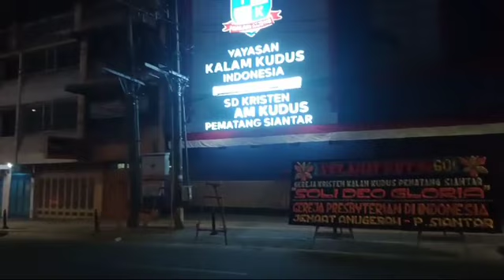Selamat HUT ke 60 Gereja Kristen Kalam Kudus Pematangsiantar “SOLI DEO GLORIA”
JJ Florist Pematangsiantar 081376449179